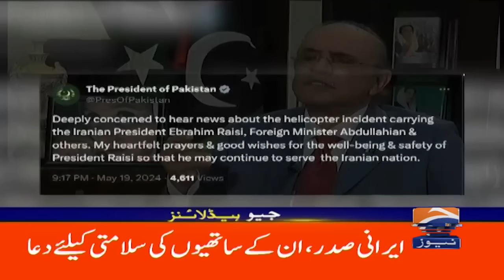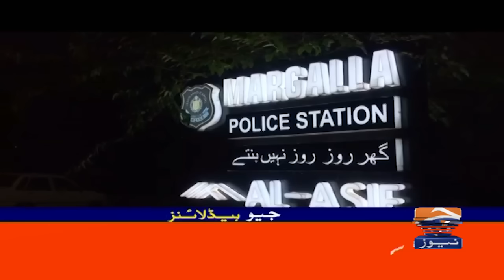Geo News Headlines 9 AM | 20th May 2024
GeoHeadlines 9 AM | 20th May 2024